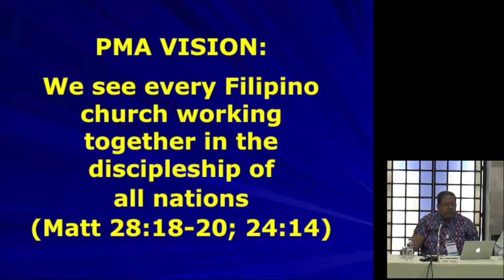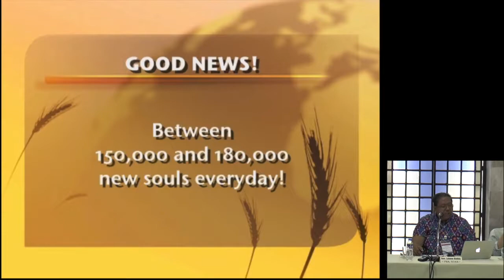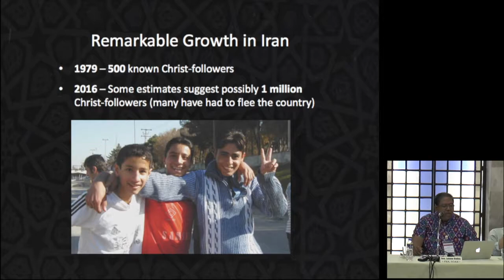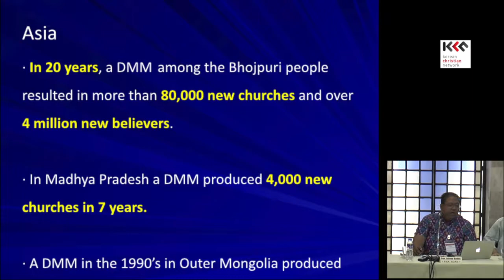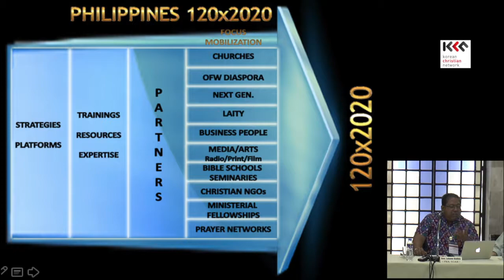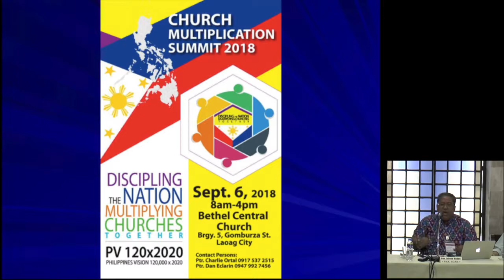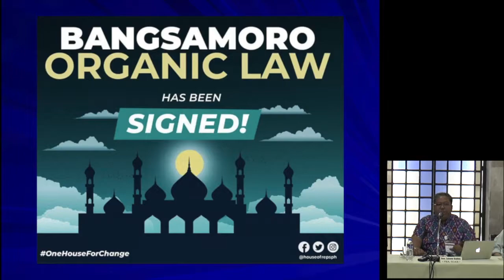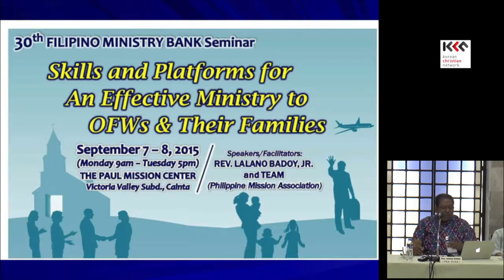KMAP_ 2_Rev Lalano Badoy PMA